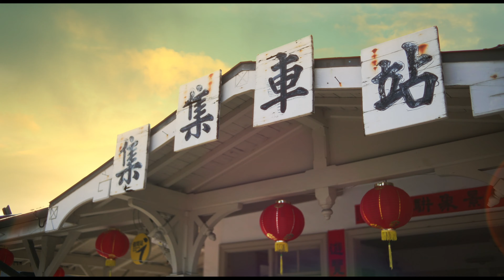臺灣觀光六大主題「Show@Taiwan」樂活篇(90秒)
本篇邀請大家體驗台灣鐵路、「台灣好行」等不同交通載具旅遊樂趣，並串連日月潭自行車、大鵬灣帆船生活節、衝浪、龜山島賞鯨、台東熱氣球嘉年華等各式戶外活動，提供海陸空多元視角、慢遊到躍動，節奏感十足的台灣之旅！